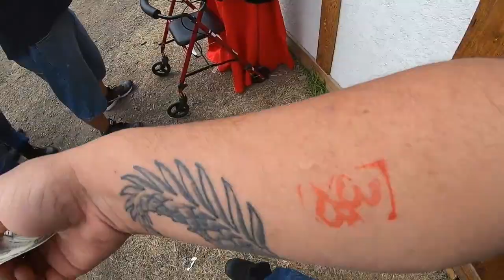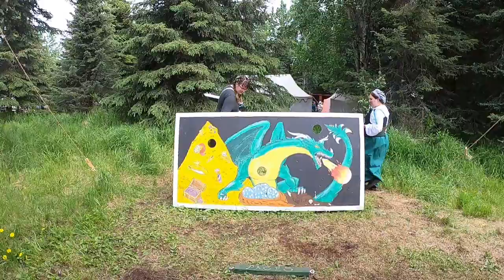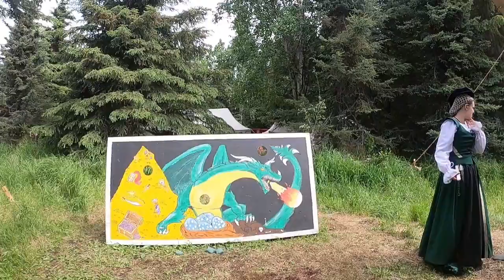3 barons Renaissance Fair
Next year ill Dress up.